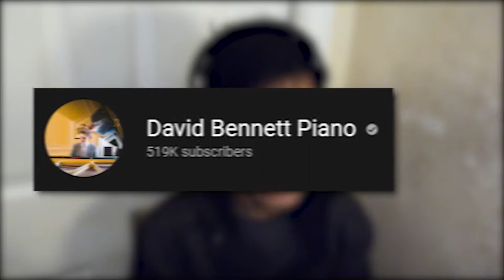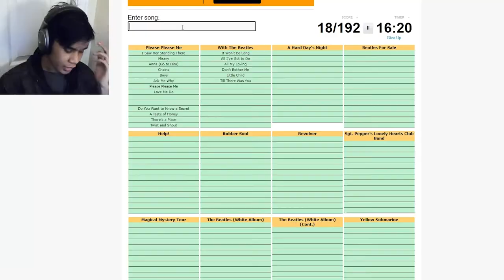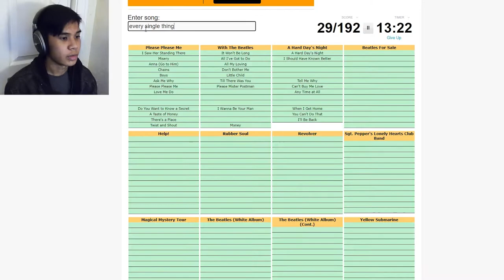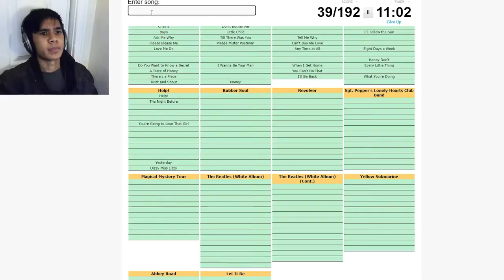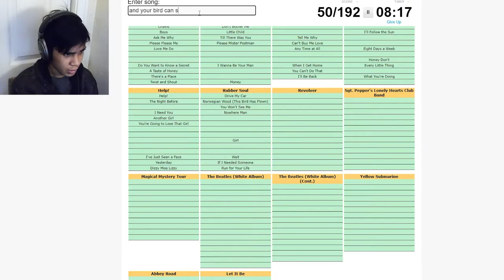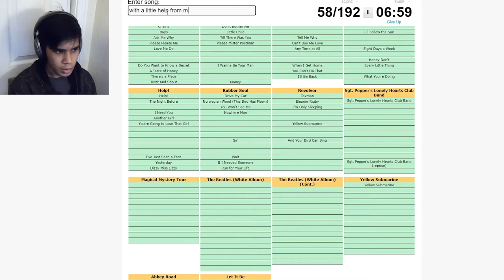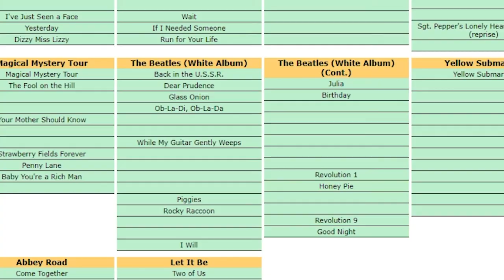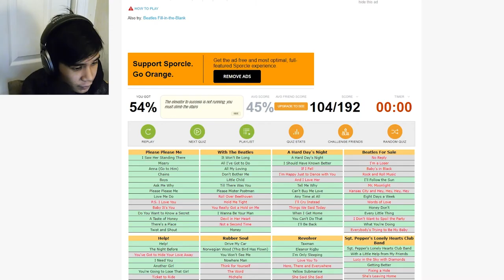Can I Name Every Single Beatles Song?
Can I Name Every Single Beatles Song? Well, today we're going to find out!
👀 stalk me on social media 👀